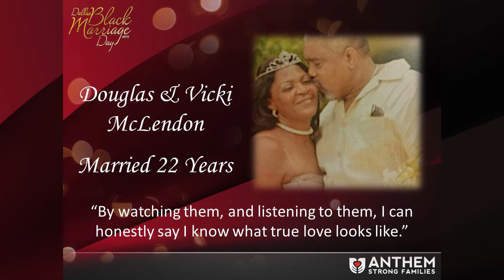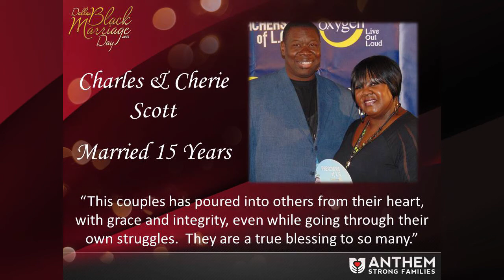Anthem - DBMD 2015 Event Slideshow